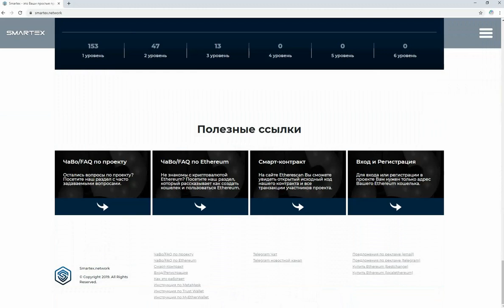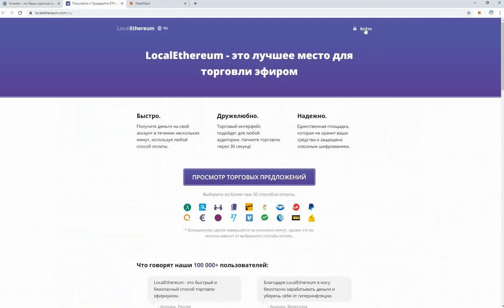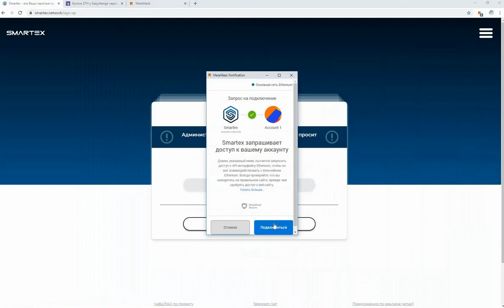⚜️SMARTEX - КАК ЗАРЕГИСТРИРОВАТЬСЯ В SMARTEX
SMARTEX - Самый быстрый смарт-контракт Ethereum! Хотите зарабатывать каждые 36 дней по 157.5 ETH? Тогда Smartex для Вас!!!

Ваш аплайна: 0xfE928D4652E1e62aAcB1e9e8F1ea66af2Eda1C96